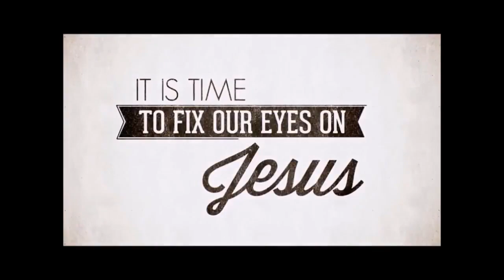John 18:1-18, June 2, 2024, Calvary Chapel Payson, Pastor Isaac Bradford